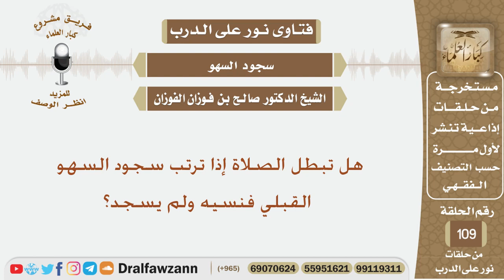هل تبطل الصلاة إذا ترتب سجود السهو القبلي فنسيه ولم يسجد؟ الشيخ صالح بن فوزان الفوزان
نص السؤال:
هل تبطل الصلاة إذا ترتب سجود السهو القبلي فنسيه ولم يسجد؟
السيرة الذاتية :
للاشتراك في قناة الشيخ صالح الفوزان

رئيس الفريق
لمشروع كبار العلماء